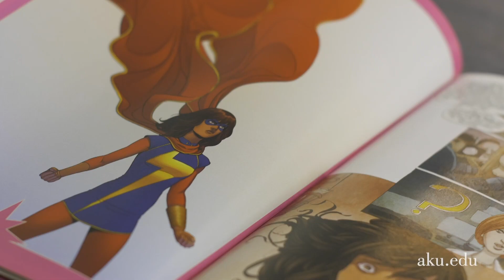The Difference We Make | Research at AKU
From groundbreaking discoveries to low-cost interventions, researchers at AKU continue to develop innovative solutions to long-standing issues faced in regions we operate in and to improve the wellbeing of communities around the world.